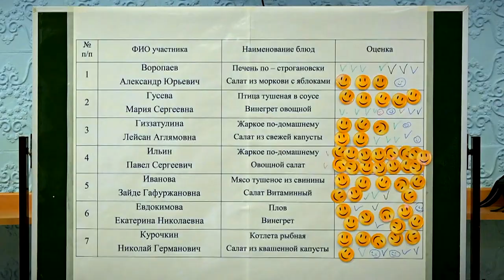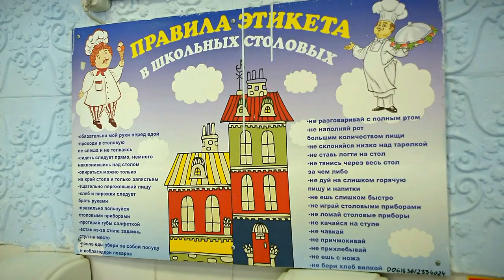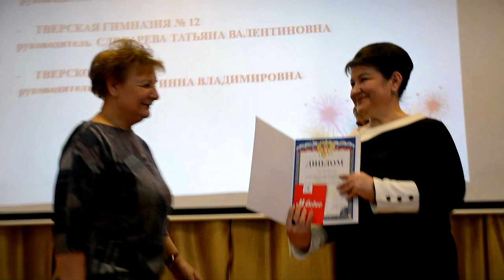В Твери определены победители конкурса на лучшую школьную столовую